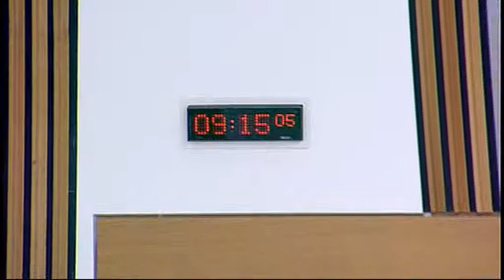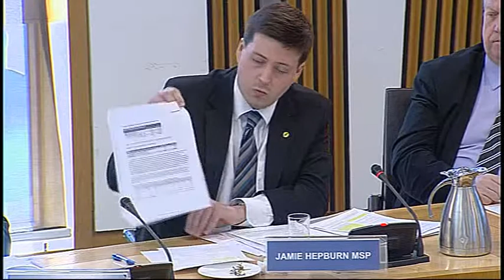Finance Committee - Scottish Parliament: 11th June 2014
- Scottish Parliament Finance Committee. Agenda

1. Decision on taking business in private: The Committee will decide whether to take items 4 and 5 in private.

2. Revenue Scotland and Tax Powers Bill: The Committee will consider the Bill at Stage 2 (Day 1).

3. Scotland Act 2012 and UK Budget 2014: The Committee will take evidence from—
David Gauke MP, Exchequer Secretary to the Treasury, UK Government.

4. Draft Budget Scrutiny 2015-16: The Committee will consider its approach to the scrutiny of the Scottish Government's Draft Budget 2015-16.

5. Nominees for appointment to the Scottish Fiscal Commission: The Committee will consider a draft report.

The publisher of this material is:

Edinburgh
EH99 1SP

For further details, please see Schedule 4, Paragraph 27 of the Scottish Independence Referendum Act 2013